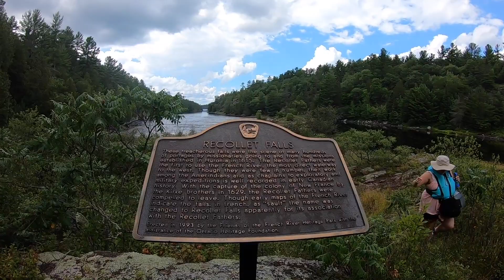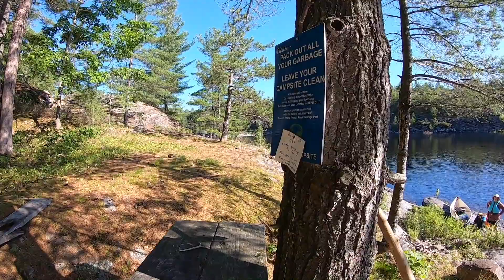Historic French River Main Passage | First time RAPIDS | Pickerel River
Two Day canoe trip from French River supply post to Sam's Marina on the Pickerel. Historic Canoe route and very nice flat rapids. Best Camping!